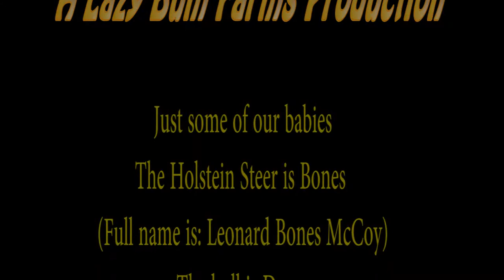One Little Two Little Three Little Bovines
Just some shots of my babies. Bones (the Holstein steer) is my biggest baby. He is two and such a good boy. Dozer the Black Angus bull is just visiting. He is a pretty good boy too, but I hug him and sit on him. Lucy is the Red Angus cow, and these are two of our four calves this year.